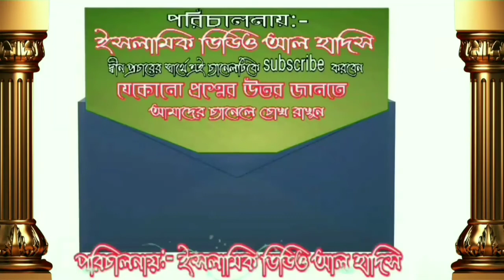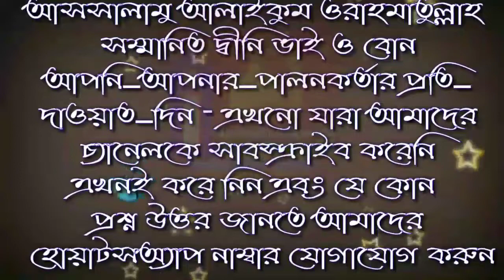সালাত ওপরে সিনেমাও দেখে এর সালাত হবে কি by শাইখ হাফেজ আতিকুল্লাহ বিন আব্দুস সালাম